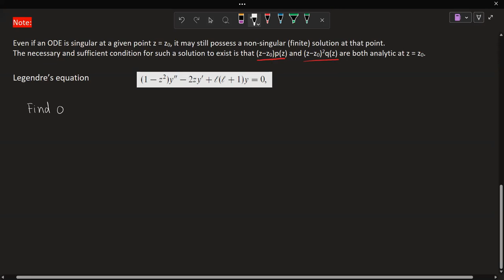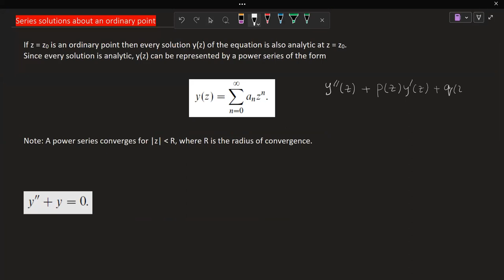Session 6: Power Series Method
This is 6th session on our course, organized by "Conceptual Physics" group. This involves discussion of linear ordinary differential equations with variable coefficients and in particular solving second order ODE with Power series method.

Recommended Book:
Chapter # 16
Mathematical Methods for Physics and Engineering: A Comprehensive Guide, 3rd Edition, by K. F. Riley, M. P. Hobson and S. J. Bence.